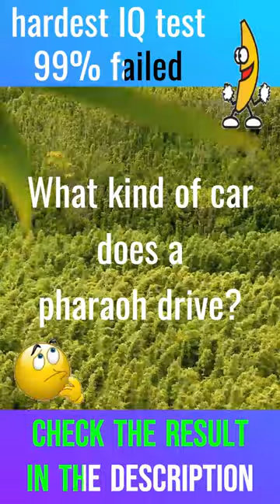Quiz Ridle Puzzle - What kind of car does a pharaoh drive? Can YOU Solve?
Answer in the description. Get the 5 hardest riddle ebooks FOR FREE

Can YOU Solve the Hardest Brain Teasers of All Time. 99% failed the IQ Test, mystery, puzzle,  riddle, conundrum, brainteaser.
"Unlock the Mystery of Your Brain: The Ultimate Riddle and IQ Test Challenge!"
Welcome to the world of enigmas and mysteries! In this video, we present to you the ultimate riddle and IQ test challenge. Get ready to put your brain to the test and see how you fare in solving these brain teasers. Whether you're a fan of riddles, enigmas, or mysteries, this video is for you!
Our challenge is designed to test your problem-solving skills, critical thinking, and creativity. We've handpicked some of the most difficult riddles and brain teasers that will put your IQ to the test. So, grab a pen and paper and get ready to exercise your brain!
Here's what you can expect in this video:
1. Riddles that will make you think outside the box
2. IQ tests that will test your mental agility and intelligence
3. Brain teasers that will challenge your critical thinking and problem-solving skills
4. Enigmas that will leave you stumped and curious
We promise that you'll have a lot of fun while solving these riddles, enigmas, and brain teasers. Whether you're a seasoned pro or a newcomer, this video is designed to be enjoyed by everyone. So, sit back, relax, and let the mystery unfold!
Do you have what it takes to solve the mystery? Watch the video now and find out!
Some puzzles are form com